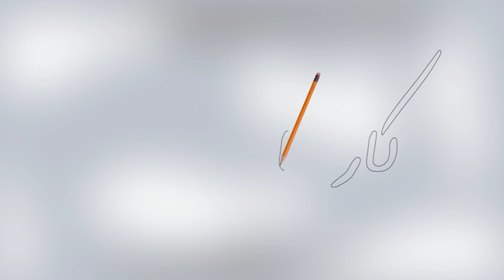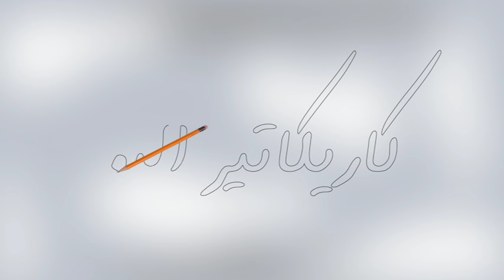كاريكاتير اليوم 14 7 2016